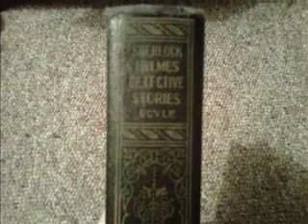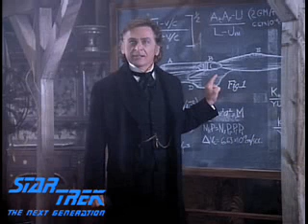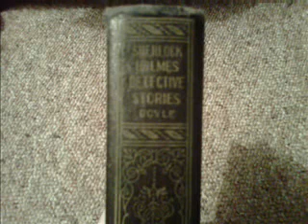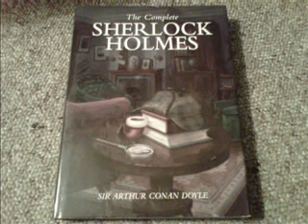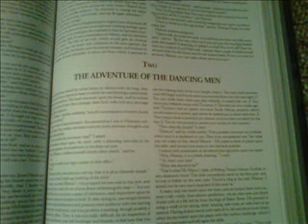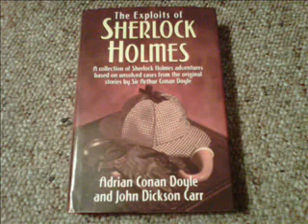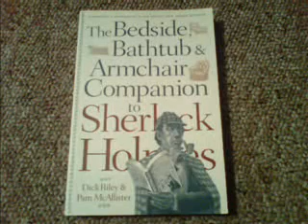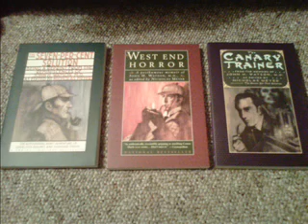Sherlock Holmes: The Canon and Beyond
This is the history of my being a fan of Sherlock Holmes in a nutshell... From the original stories, to the films and the television series - as well as a few things in between.

Please note: This will no more than briefly reference the Steven Moffat produced BBC series as I haven't seen it yet - and as yet it may or may not be standing in the way of full series' of Doctor Who for a little over the next two years. Please 'Like' the campaign on Facebook as referenced in my previous videos.